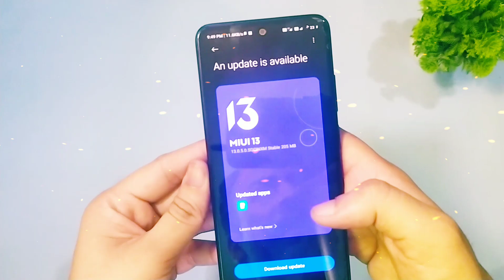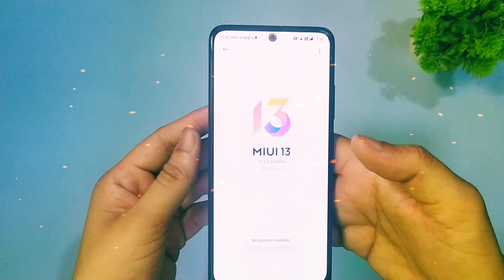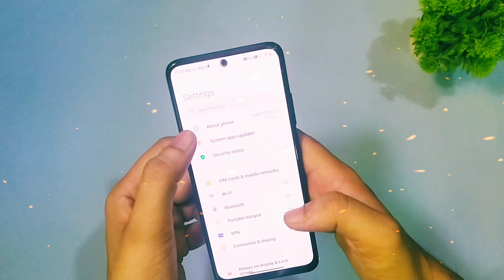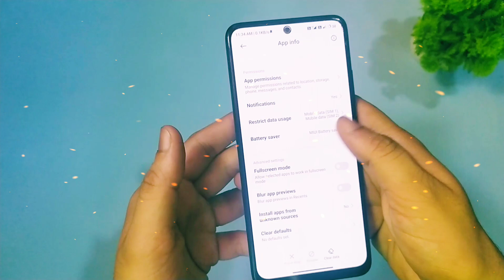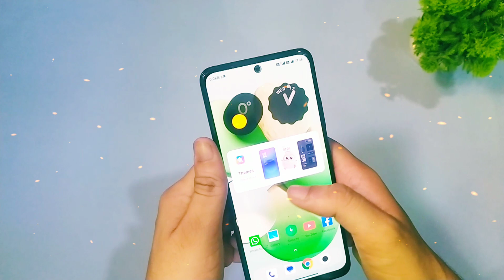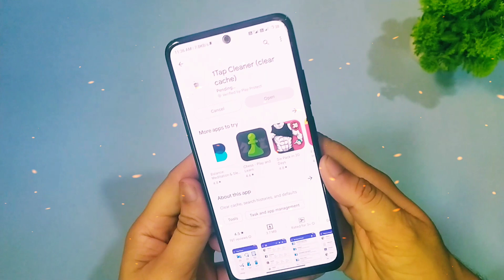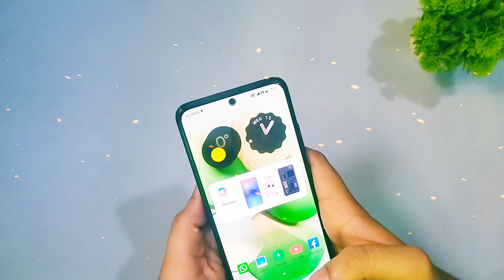Redmi Note 11 New Official MIUI 13.0.5.0 Android 12 Full Changelog and Features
⚡⚡ Download Link ⚡⚡
Recovery

redmi note 11 miui 13.0.4 full review
full review miui 13.0.4.0 for redmi note 11
redmi note 11 miui 13.0.4 battery test
redmi note 11 miui 13.0.4.0 android 12 full review
redmi note 11 android 12 miui 13.0.4.0 global update